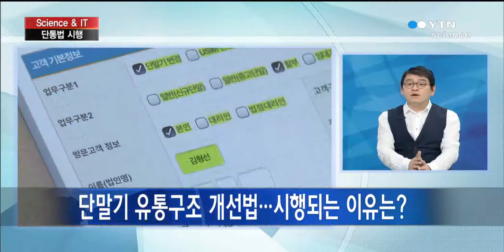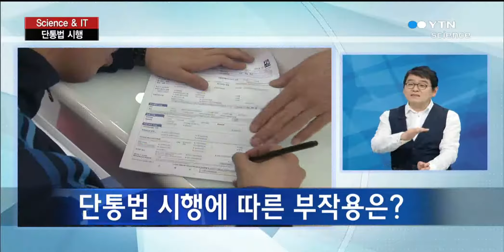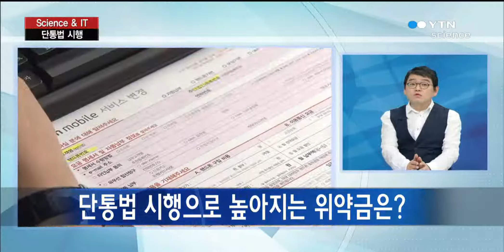[Science & IT] 단통법 시행…스마트폰 어떻게 사야하나? / YTN 사이언스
[앵커]이번에는 새로운 IT트렌드를 소개해 드리는 '사이언스· IT'시간입니다. IT 칼럼니스트 이요훈씨 나와 계십니다. 안녕하세요? 오늘은 어떤 내용에 대해 이야기 나눠볼까요?[인터뷰] 스마트폰을 구입하시려는 분들은, 오늘부터 걱정이 많이 되실 것 같습니다. 바로 단통법, 그러니까 이동통신 단말장치 유통구조 개선에...